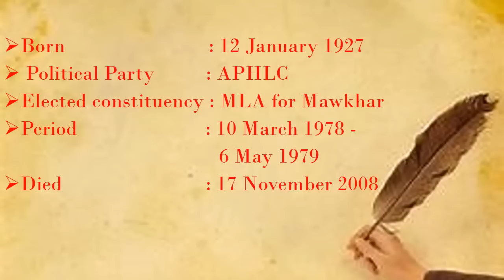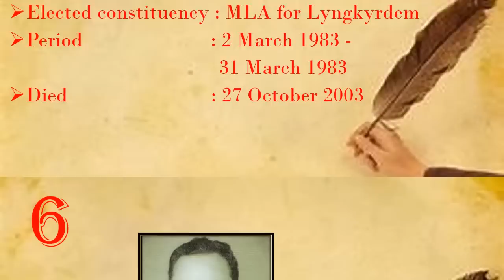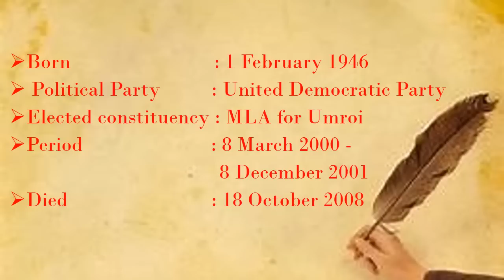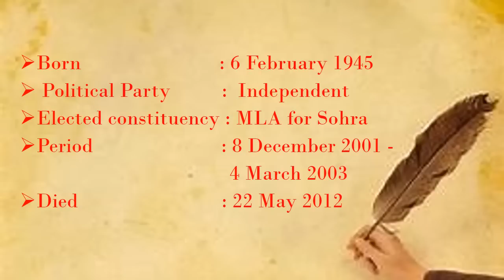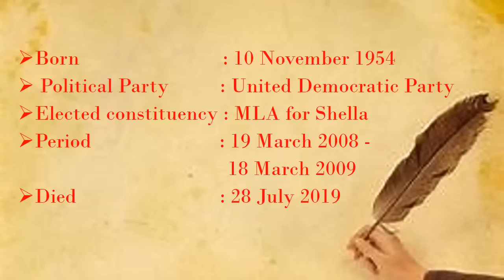MEGHALAYA CHIEF MINISTERS LIST(1970 - 2018)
Chief Ministers in India are the head of their respective States Government. All CM are responsible for the administration of State Affairs. Chief Minister’s duties are mentioned in Article 167 of the constitution. 28 states and three among the eight Union Territories have Chief Ministers respectively. The Chief Minister must be a member of the lower or the upper legislative assembly of the state. The list of state-wise chief ministers is important for the students who are preparing for competitive exams like SBI PO, SSC, banking, etc.